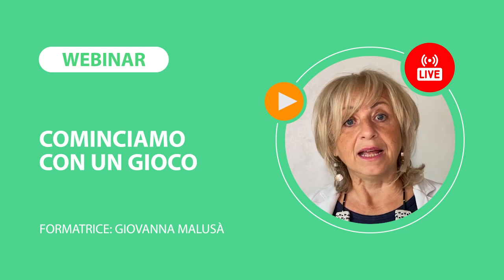Cominciamo con un gioco | Webinar dal 17 ottobre 2022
Webinar 17- 20 ottobre 2022
A cura di Giovanna Malusà – Scintille.it Srl

Uno, due, tre, pronti e… via! Certo, cominciamo la giornata scolastica con un gioco, perché no? Anzi, con una serie di giochi non scelti a caso, ma finalizzati alla progressiva costruzione di un gruppo classe aperto alla conoscenza di sé e dell’altro, dapprima quasi “in punta di piedi” e poi sempre più in profondità, per sviluppare un senso di appartenenza e di fiducia reciproca. Giochi che ci consentano di dedicare tempo alla costruzione di relazioni positive, oltre i soliti codici verbali, per favorire tra gli studenti un senso di accoglienza, stupore e voglia di fare insieme. Giochi che ci permettano di creare gradualmente un gruppo classe collaborativo, in cui poter proporre attività didattiche in un’atmosfera di gioioso apprendimento. In questo corso online presenterò alcuni giochi cooperativi mirati alla progressiva costruzione di un clima inclusivo e gioioso su cui poter fondare percorsi di apprendimento efficaci. Le proposte saranno arricchite da alcuni elementi teorici per poter progettare in classe una sessione di giochi. Si consiglia ai docenti di approfondire questa tematica anche con un percorso esperienziale in presenza.